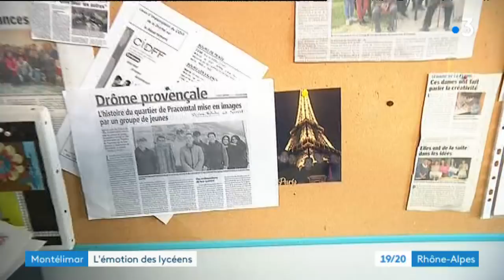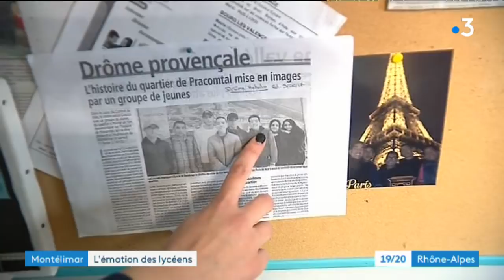Drôme: suite affaire du lycéen tué à Montélimar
Il n'avait que 16 ans et il est mort tué par balle dimanche 18 mars après midi à Montélimar. A l'origine du drame, une vieille querelle familiale qui a dégénéré. Le tueur présumé, c'est le cousin de la victime, il est âgé de 17 ans, et a été mis en examen pour assassinat. A Montélimar Mohamed, était un jeune homme très apprécié, ancien conseiller municipal jeunes, ambassadeur de la citoyenneté. Reportage d'Eloïsa Patricio et de Loïc Blache.